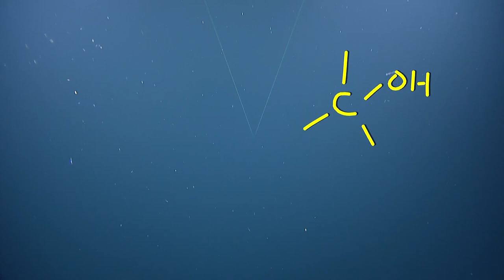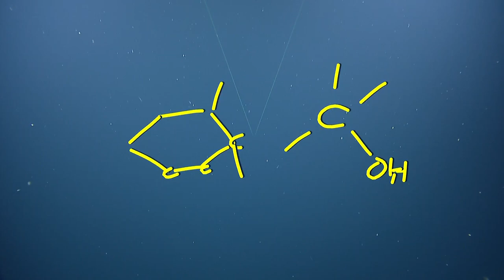NA138_Dive_H1924 (1 of 6)_2022-04-23 14:03:05